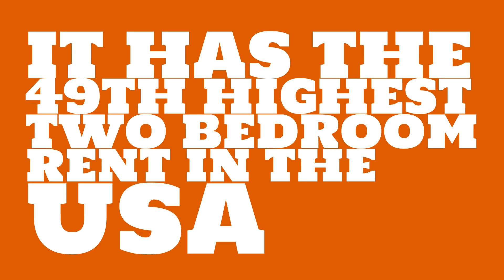How long would it take to earn rent in Mesa, AZ?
Watch this video to learn about the 2017 median rent in Mesa, AZ.